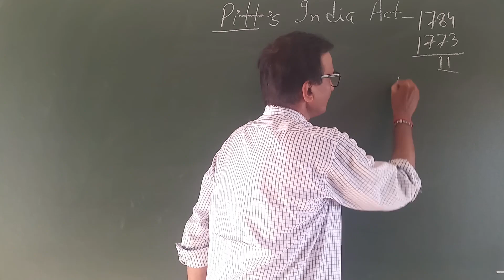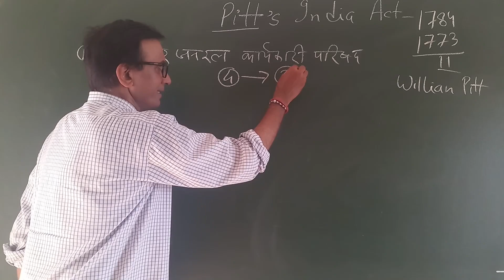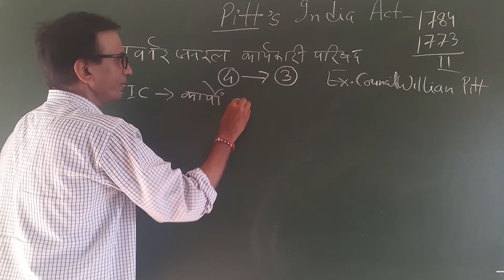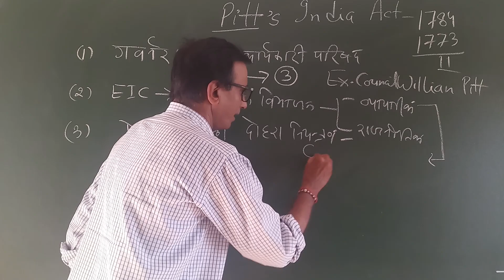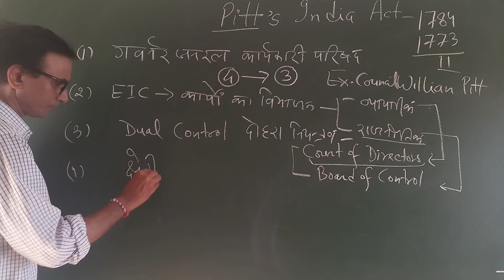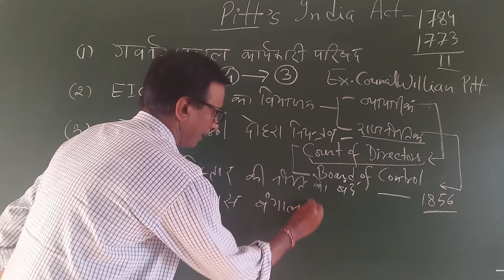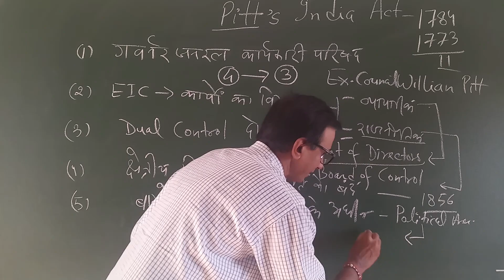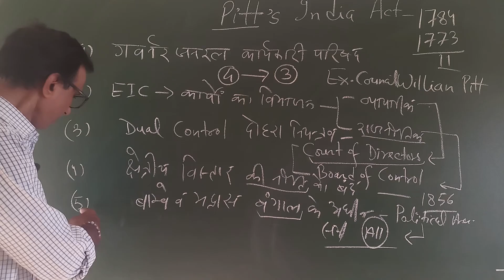Pitt's India Act 1784 || पिट्स इंडिया act || Constitutional Reform || by Upendra Singh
Pitt's India Act 1784 || पिट्स इंडिया act || Constitutional Reform

रेगुलेटिंग एक्ट के बाद पिट्स इंडिया एक्ट ब्रिटिश पार्लियामेंट द्वारा पारित दूसरा महत्वपूर्ण अधिनियम था जिसने रेगुलेटिंग एक्ट में कमियों को दूर करने का प्रयास किया, ताकि भारत में कंपनी का प्रशासन बेहतर तरीके से संचालित हो सके। इस वीडियो में रेगुलेटिंग एक्ट के पृष्ठभूमि में उन परिवर्तन को रेखांकित करने का प्रयास किया जाएगा जो पिट्स इंडिया एक्ट के माध्यम से लागू हुए ।